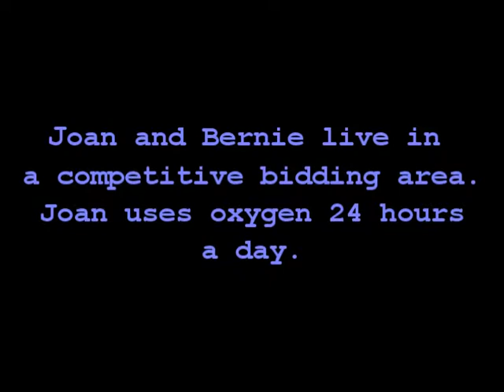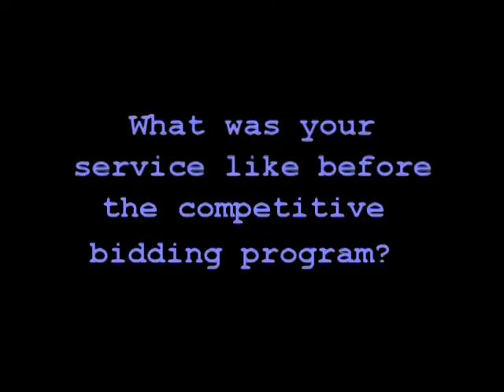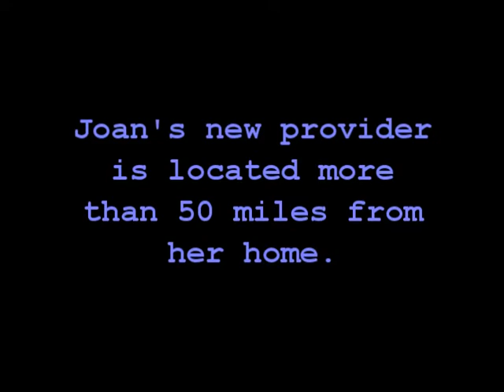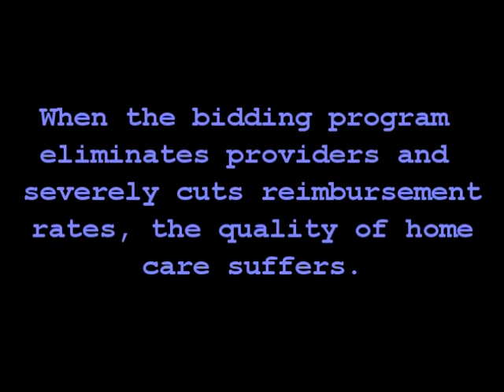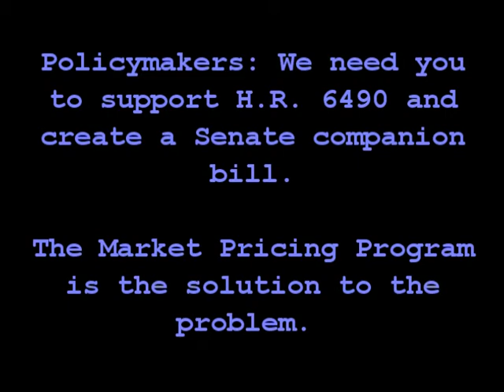Oxygen User Joan Discusses Her Disappointment with the Medicare Bidding Program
Joan and Bernie live in a competitive bidding area. Following the Jan. 2011 implementation of Round One bidding, Joan's new oxygen provider is located more than 50 miles from their home. Here they discuss the service and care she has received following the changes and their concern for her well being.